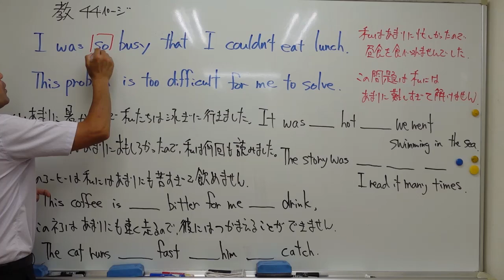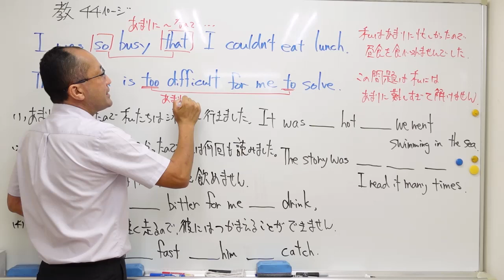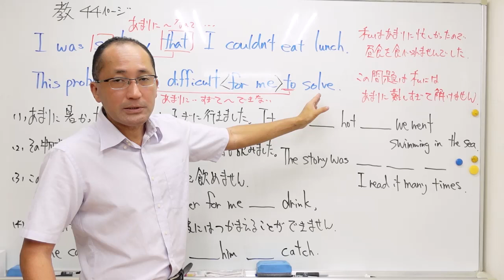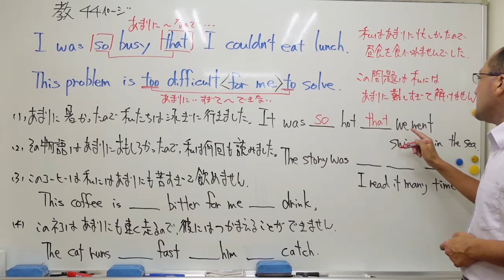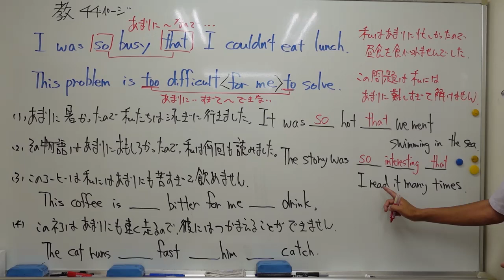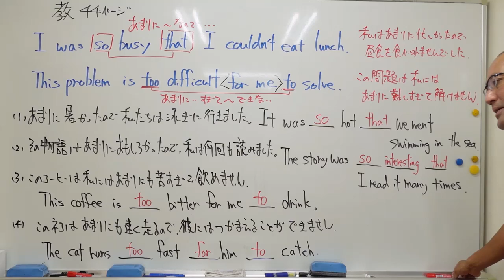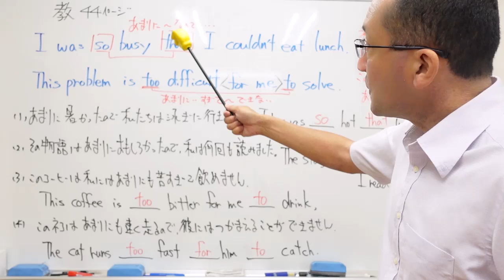ナンバーワンゼミナール 中３英語 '24/9/28